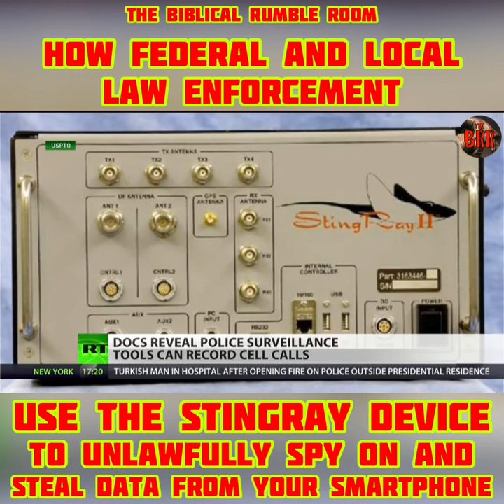WOB4 No. 24 | HOW FED & LOCAL POLICE Use STINGRAY to UNLAWFULLY Access and Control Your SMARTPHONE